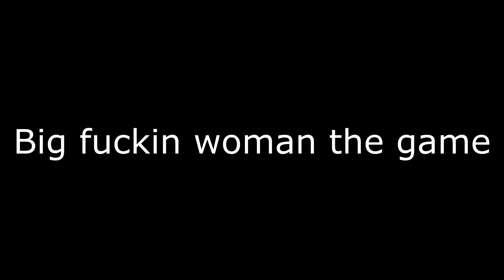Big vampire woman | Resident Evil 8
Big vampire woman trying to kill me bro I'm just a uber eats delivery man. Bro like there are like 30 houses in that village man how am I gonna find a.mongus?. I am gonna make another Resident Evil 8 video soon.